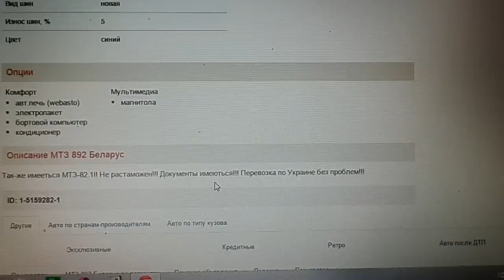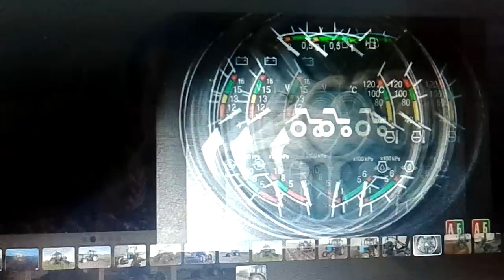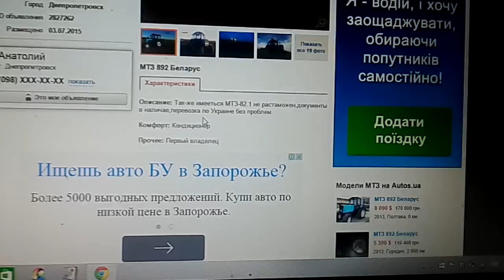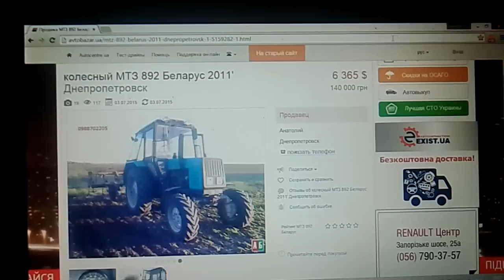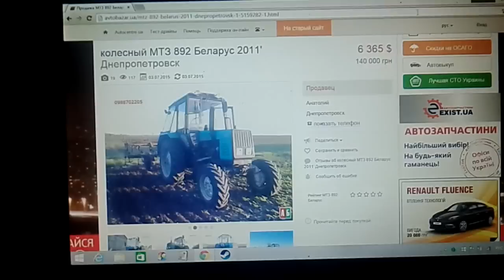ШОК !!! Шоу Осторожно Лохотрон выпуск #2 трактора Витька и Юрца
Номера  телефонов этого козла
номер карты  на имя Гончаренко Светлана Николаевна  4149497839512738